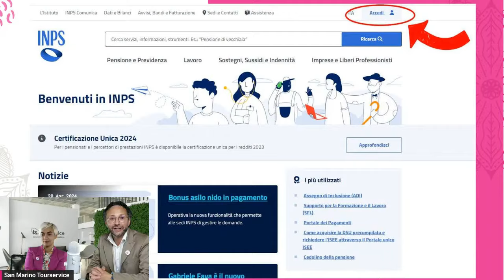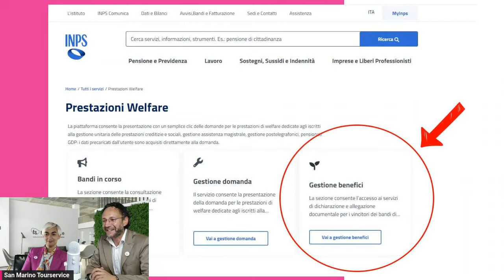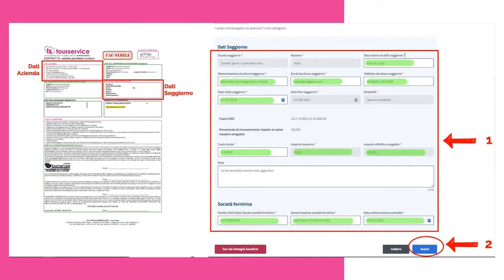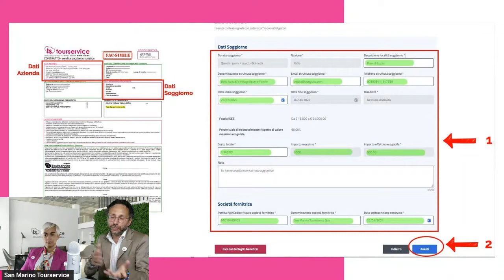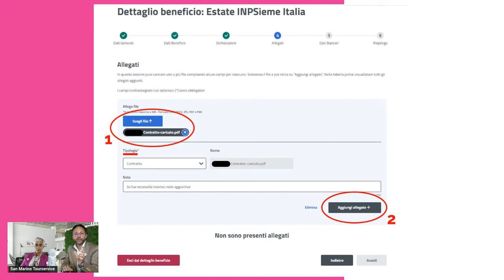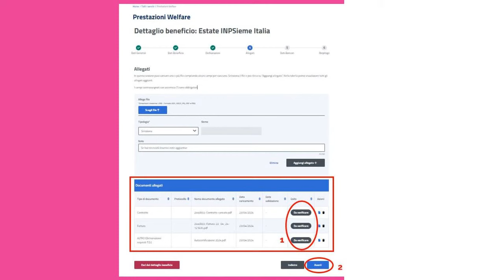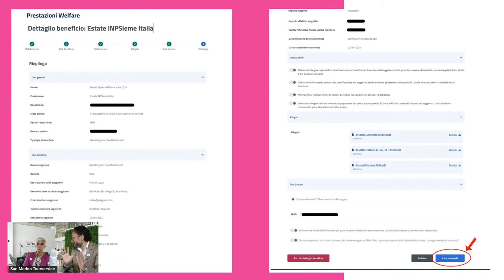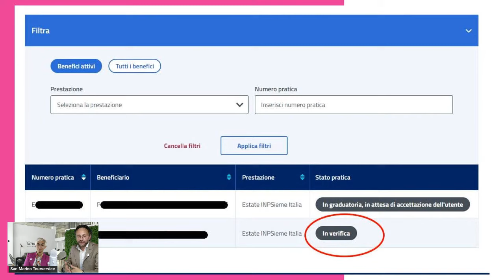Caricamento Documentazione Estate INPSieme 2024 su portale INPS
Hai vinto il Bando INPSieme o sei stato ripescato nello scorrimento delle graduatorie?

Allora è il momento di scegliere la tua Vacanza Studio e caricare la documentazione corretta sul sito INPS se non vuoi perdere il beneficio.

2) Leggi qui cosa fare se sei stato RIPESCATO